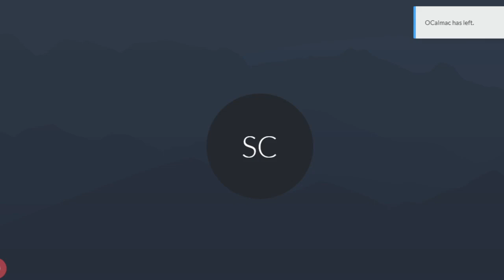Ședința Agenției Naționale pentru Reglementare în Energetică din 25 septembrie 2020